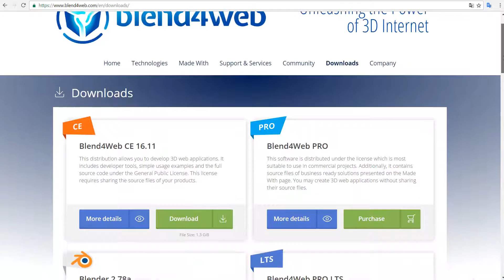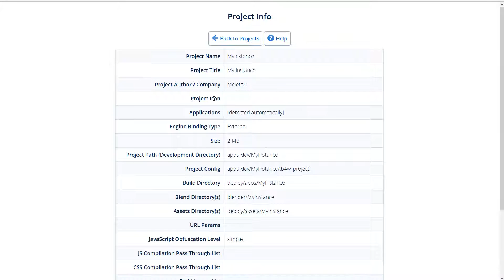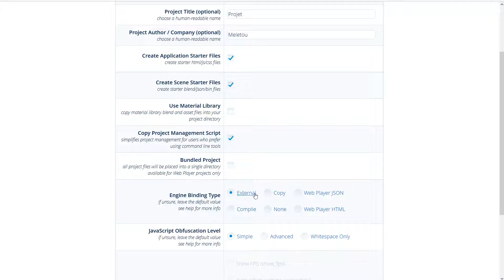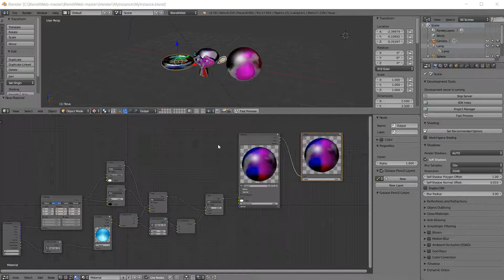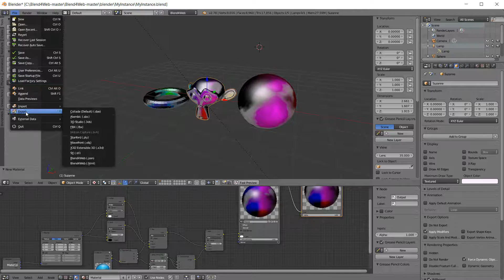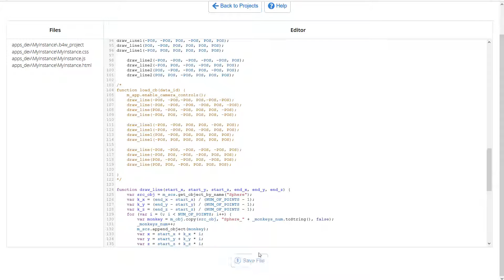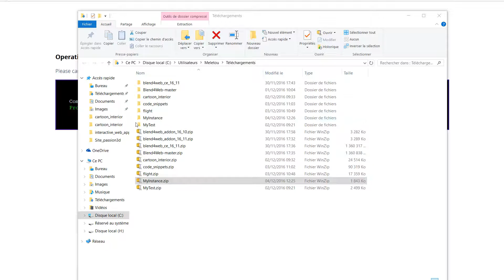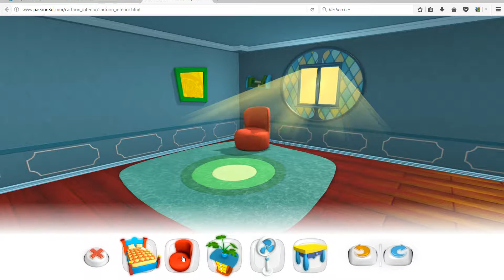Blend4Web Projet Manager, procédure à suivre